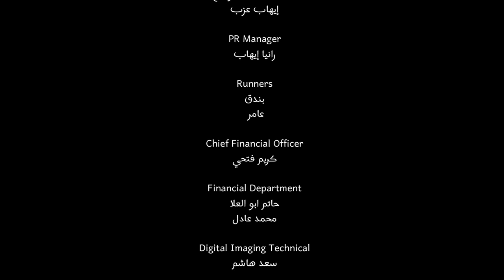فيلم الخلية - The Cell - أغنية شر وخير - أصالة ومحمود العسيلي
أغنية شر وخير - أصالة ومحمود العسيلي - فيلم الخلية

كلمات: أمير طعيمة
ألحان : إيهاب عبد الواحد
توزيع و فواصل موسيقية : El Nabulsi

Strings: W Strings Group, London UK
Brass Section: S E Group, London UK
Guitar: Ousso
Mix and Master : Mohammed Ismail & El Nabulsi

:Produced by -
RAW Entertainment
طارق العريان
موسى عيسى

:Executive Producer
موسى عيسى

Stargate

أنس نصري :Audio Producer
 أشرف سالم :Line Producer

:RAW Marketing team

Marketing Director
سيزا زايد
Video Editor
إيهاب عزب
PR Manager
رانيا إيهاب
Social Media management
احمد شيحة

Anti media piracy: Eslam Hefny

YouTube management: DigiSay

جورج فوزي

Post Production
Mercury Logo
ياسر النجار

Post Producer
مها أباظة